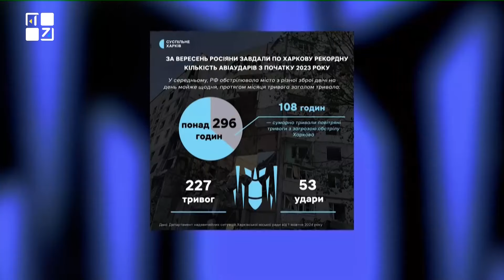Харків: 188 постраждалих за вересень, місто обстрілювали двічі на день майже щодня | Сергій Жуков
За вересень росіяни завдали по Харкову рекордну кількість авіаударів з початку 2023 року. В середньому місто обстрілювали з різної зброї двічі на день майже щодня. 188 постраждалих – 188, серед них – 19 дітей. Повітряна тривога загалом тривала понад 296 годин (приблизно 12 діб), серед яких 108 годин (4,5 доби) була загроза для міста.

Попри все – місто живе життям.

▶️ Про життя в регіоні, де зараз найскладніша ситуація – Сергій Жуков, депутат Харківської обласної ради.